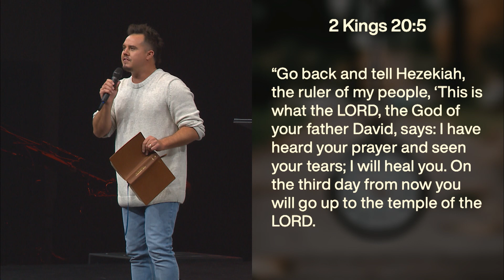THE POWER OF YOUR TEARS!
PRE-ORDER MIND GAMES:
A book on winning the battle for your mental and emotional health by Paul Daugherty.